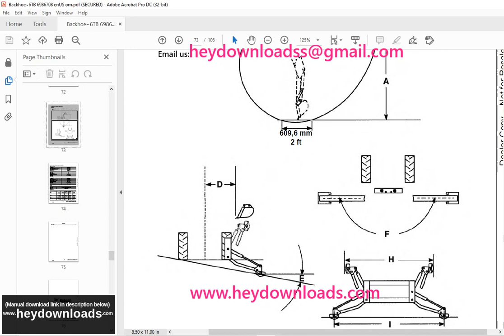Bobcat 6TB Backhoe Operation & Maintenance Manual SN A91400101 & Above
Language : English
Pages :106
Downloadable : Yes
File Type : PDF